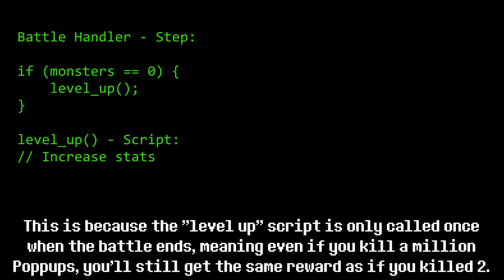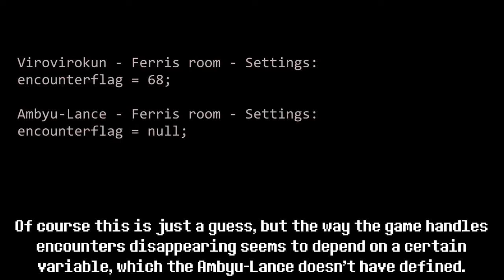Fighting Infinite Enemies Makes Noelle Too Powerful (PATCHED!)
Original upload date: January 23rd, 2022 (before this method got patched)

Noelle plays a crucial role in doing the Snowgrave run, and helps you out in the Main Route. But did you know there's a way to get rich... or infinitely powerful using her IceShock? We're not talking Snowgrave anymore...